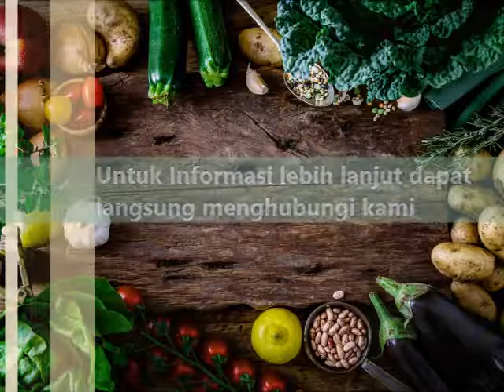UNBOXING Pork Test Kit